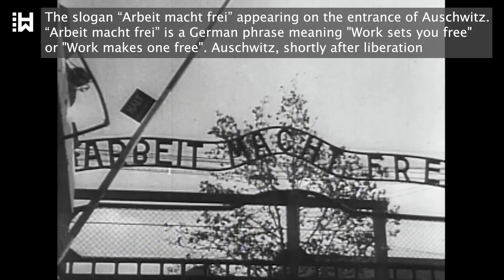Execution of Nazi officer who kneeled before his executioners & begged for mercy kissing their boots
Maximilian Grabner was born on 2 October 1905 in Vienna, then part of Austria-Hungary.  After Adolf Hitler was appointed Chancellor of Germany in January 1933, he fully intended to bring about an Austro-German union.
The Anschluss, as it became known, took place over three days between the 11th and 13th of March 1938. 6 months later, at the beginning of September 1938 Grabner joined the SS and rose to the rank of SS-Untersturmführer, which was equivalent to the 2nd Lieutenant. The Second World War began on the 1st of September 1939 when Nazi Germany invaded Poland.  From November the same year, Grabner worked as a criminal secretary at the State Police Office in Polish Katowice, which was annexed by the German Reich. At the end of May 1940, he became head of the Political Department in the newly established Auschwitz concentration camp, as it was located in his police district. His position in the camp hierarchy was ambivalent, as on one hand he had to follow the disciplinary and administrative orders of the camp commandant, but on the other hand, he was only subordinate to his superior Gestapo departments in the performance of his official duties. Grabner's staff carried out the “intensified interrogations” he ordered on suspected prisoners, during which they were systematically tortured and then imprisoned in the bunker of Block 11.